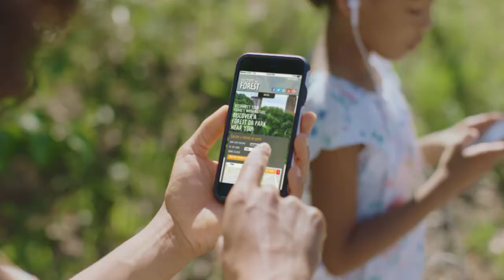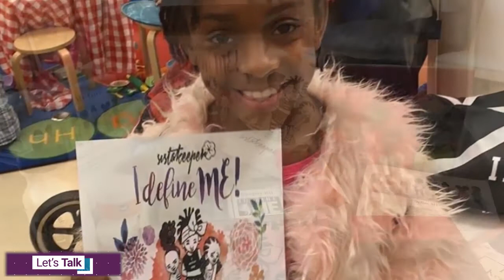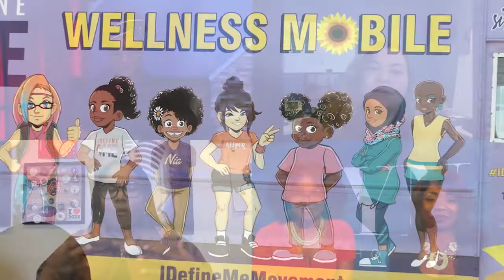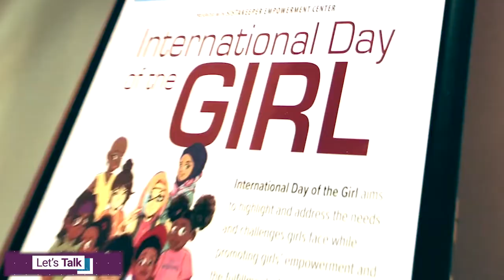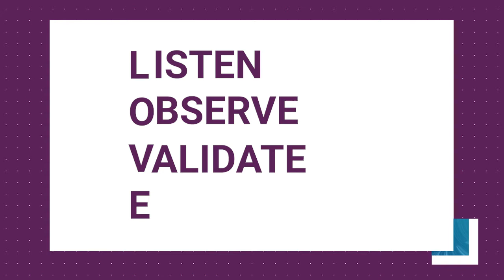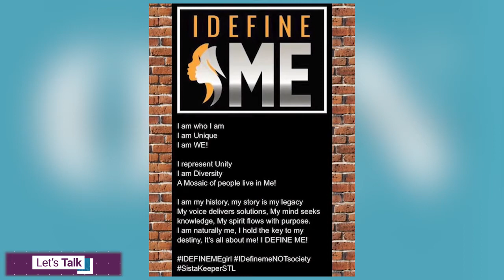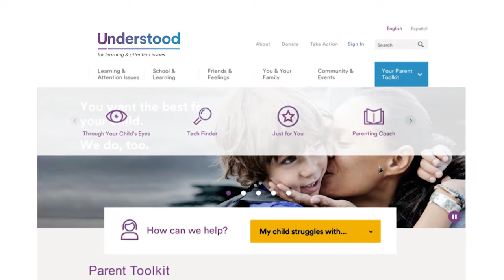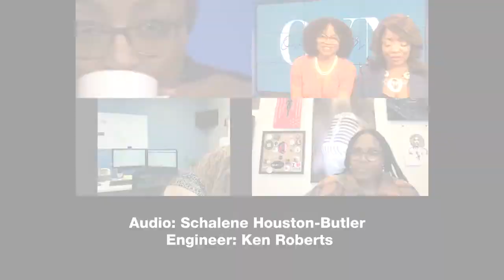Let's Talk: Episode 39 - Own Your Now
Find out how Tracie Berry McGhee and Yolanda Lankfod, hosts of the Own Your Now Show, are using their platform along with the I Define ME Movement to inspire, uplift and empower women on this special Women’s History Month edition of Let’s Talk.